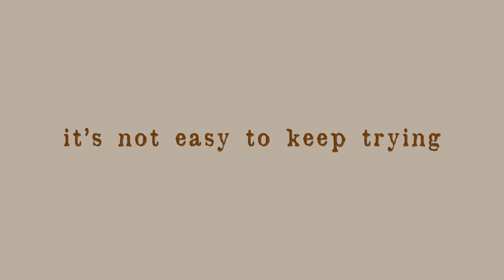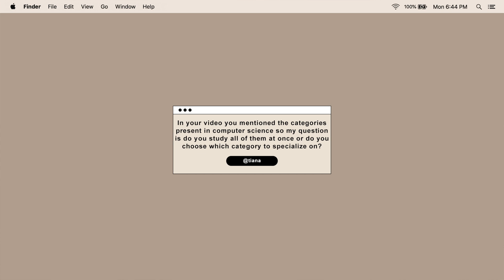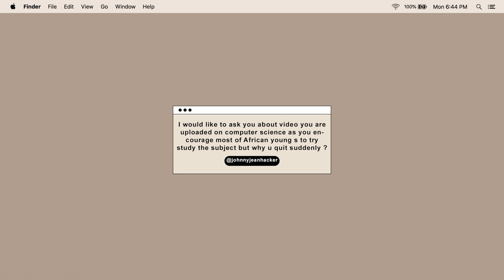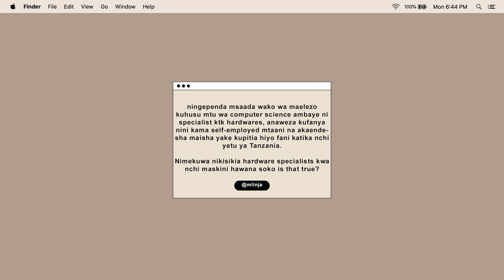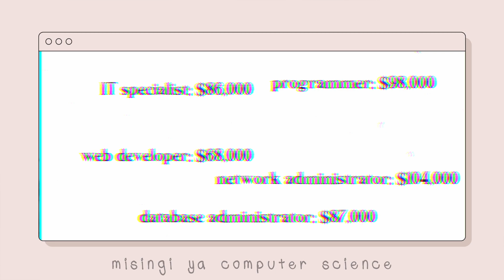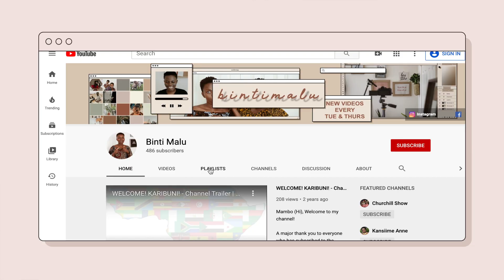maswali kuhusu computer science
🎬 𝙽𝚎𝚠 𝚅𝚒𝚍𝚎𝚘𝚜: 𝚃𝚞𝚎𝚜𝚍𝚊𝚢𝚜 & 𝙵𝚛𝚒𝚍𝚊𝚢𝚜 (𝟷𝟷𝙰𝙼 𝙴𝚂𝚃, 𝟽𝙿𝙼 𝚃𝙰𝙽𝚉𝙰𝙽𝙸𝙰)

mambo, karibu kwetu!

niliahidi kutengeneza video zaidi kuhusu computer science na bado nalifanyia kazi.

kwa leo, nitajibu maswali niliyopata kuhusu computer science. kama una swali la ziada, usisite kucomment au kunitafuta instagram, @bintimaludotcom

part 2 nitaipost alhamisi kwa hivyo hakikisha umesubscribe na kunifollow instragram!

🌟 𝚂𝚠𝚊𝚑𝚒𝚕𝚒 𝚠𝚘𝚛𝚍 𝚘𝚏 𝚝𝚑𝚎 𝚍𝚊𝚢: maswali
🌟 𝚝𝚛𝚊𝚗𝚜𝚕𝚊𝚝𝚎𝚍 𝚒𝚗 𝙴𝚗𝚐𝚕𝚒𝚜𝚑: questions

ıllıllı 𝐦𝐞𝐧𝐭𝐢𝐨𝐧𝐬 ıllıllı

ıllıllı 𝐬𝐭𝐚𝐲 𝐢𝐧 𝐭𝐨𝐮𝐜𝐡 ıllıllı

ıllıllı 𝐚𝐛𝐨𝐮𝐭 𝐛𝐢𝐧𝐭𝐢 𝐦𝐚𝐥𝐮 ıllıllı

𝐸𝑛𝑔𝑙𝑖𝑠ℎ

𝑆𝑤𝑎ℎ𝑖𝑙𝑖